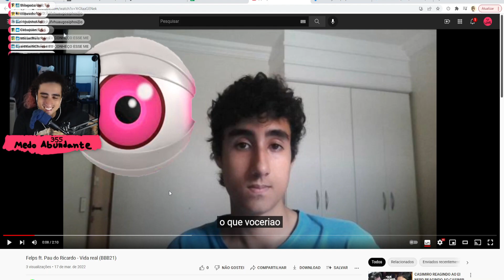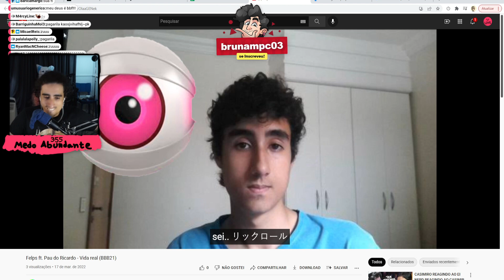FELPS CANTANDO A MÚSICA DO BBB PERFEITAMENTE!!! (REACT)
✨         Leia a descrição do canal!!!          ✨

📌Contexto: Felps reagiu a ele mesmo cantando a música do BBB e essa foi uma reação muito boa, principalmente com as letras em Japonês!!! xD

📌Data do Clipe:
17/03/2022